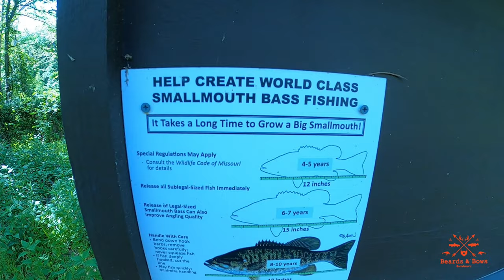PB Smallmouth Bass!! / Chasing Smallies - Redemption / Missouri Creek Fishing / Creek Fishing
Chasing Smallies - Redemption / Join Us For Smallmouth Bass Fishing Fun Down In Missouri!!
A Short Film About Chasing Smallmouth Bass With Christian Clair Aka @midwestdinkfest (Instagram}

Associate Product Link
Cressi Fin Socks